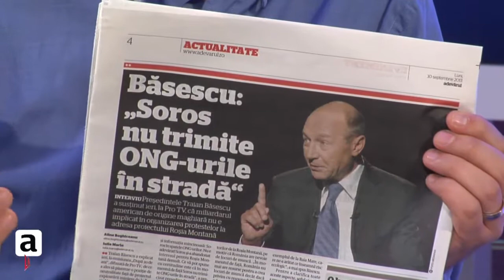Grigore Cartianu comentează declaraţiile lui Traian Băsescu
Grigore Cartianu, la Adevărul Live: „Dacă Băsescu ar reuşi să anihileze cianura cu ultraviolete, ar lua Premiul Nobel"